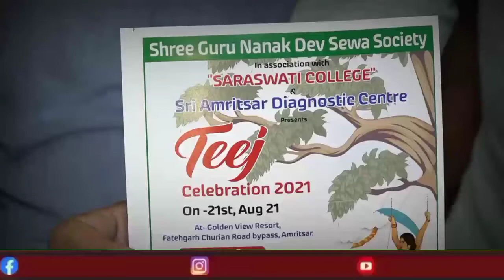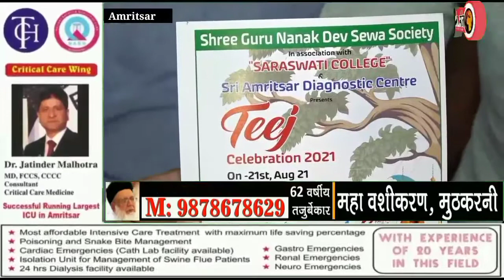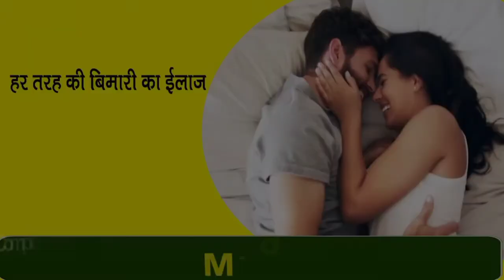सरस्वती कालेज में 21 को तीज महोत्सव में दिखेगी देश की सभ्यता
The Civilization of the Country will be seen in the Teej festival on 21st in Saraswati College